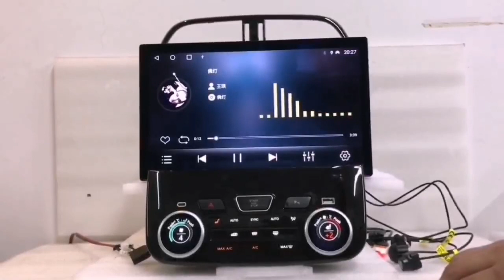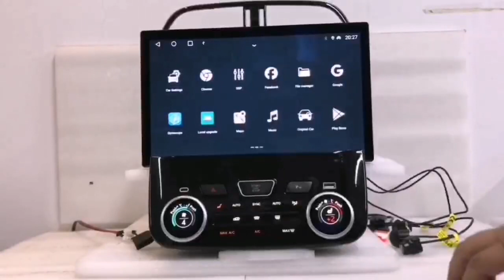Jaguar F-pace XE-L 13.3inch double system.6+128G/8+256G special model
Welcome to support customer customization and development around the world